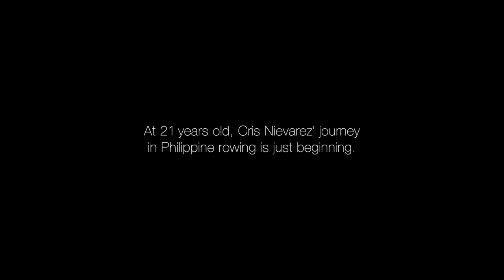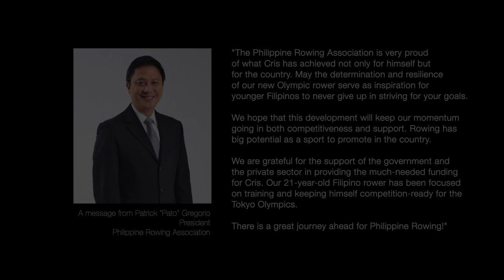"SAPUL SA HIRAP" - Cris Nievarez Story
Cris Nievarez, a native of Atimonan, Quezon, officially qualified for the Tokyo Summer Olympics last May 2021. He is only the third Filipino rower to qualify for the Olympics after twenty years.

Let's get to know more about Cris and his journey to the Olympics!